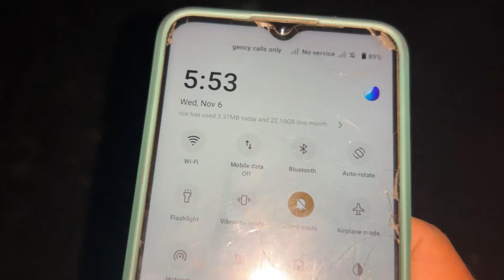ಬಾಂಗ್ಲಾದೇಶ border workers life | Mizoram indo bangla border | kannada vlogs | yatra films kannada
Namaskari Guruve / ನಮಸ್ಕಾರೀ ಗುರುವೇ ❣️🙏

Welcome to my new journey MIZORAM (northeast)
In this video  I am going to MIZORAM to BANHLADESH BORDER and experienceing the life of border workers

And join me for next video 🙏

               ತಿರುಗುವ ಚಕ್ರದಲ್ಲಿ ತಿರುಗೋಣ ಬನ್ನಿ 📍